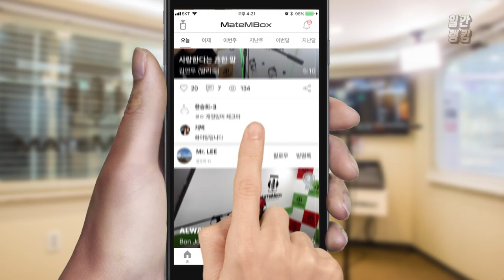메이트엠박스 일간 랭킹 순위 TOP4 2018년 12월 04일 [daliy ranking]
오늘 일간랭킹은 가슴이 절절해지네요~😢😢
이별하신 분은 보고 펑펑 우실수도 ㅠㅠ